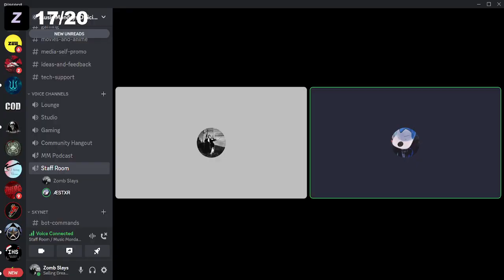Episode #2 | Feature Friday - Aestxr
Welcome to our exclusive segment titled Feature Friday! In this month to month series we'll be sitting down with artists on the Music Mondays Podcast to discuss everything and anything including their music, underground creativity, and much more.

Catch new episodes of Feature Friday each month, always on a Friday.

If you'd like to submit your music or art use this